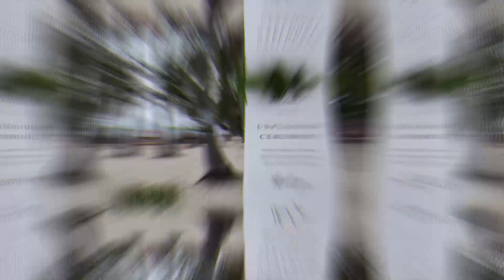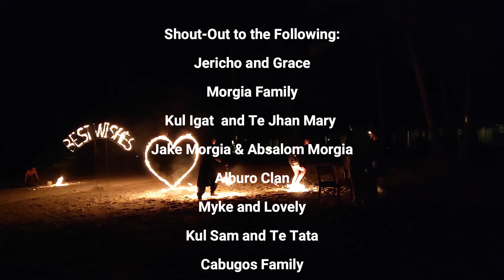The Grace of Echo: Echo & Grace's Tying the Knot (Featuring: Bohol South Palm's Fire Dancers)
Yes! They've decided on forever...
And this is the day they tied the KNOT!

Dong Echo and Grace... Congratulations to you both, finally.
Congratulations on a spectacular wedding and a lifetime of love and happiness ahead. Warmest wishes on your big day and as you start a new chapter of life and love together. May GOD grant you wisdom, blessings, and happiness as the two of you are a blessing not only to each other but to all those around you.

Walking in Line - Freedom Trail Studio
La Danse Fetish de Femme - The Mini Vandals featuring Mamadou Koita and Lasso
Ouagadougou Shuffle - The Mini Vandals featuring Mamadou Koita and Lasso
Burkinelectric - The Mini Vandals featuring Mamadou Koita and Lasso